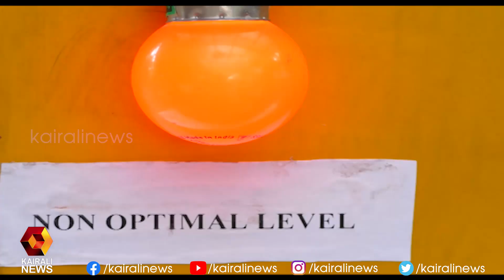ക്ളോറിന്റെ അളവ് തിരിച്ചറിയാൻ സെൻസർ മീറ്റർ | Kairali News